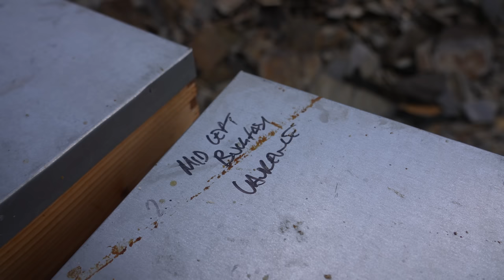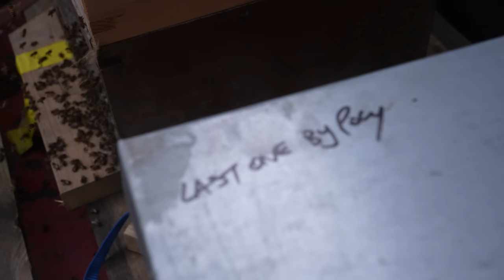The Highs And Lows Of Beekeeping At The Heather!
Black Mountain Honey is a No Nonsense Beekeeping Channel.

Want to ask me a beekeeping question? I'll answer them in my weekly live streams on YouTube

We are based in North Wales and manage around 150 colonies of bees, plus nucleus colonies.

We produce Great Taste Award winning honey and sell nucleus colonies to members of the public.

Our 6 frame overwintered nucleus colonies sell out very fast every year so early ordering is advisable.

We supply F1 Mated Buckfast and Jolanta Queens throughout the season. The UK Mated Jolanta Queens are reared using genetics used by the UK's biggest bee farmer - Murray McGregor - and are not available to general public, except through resellers like us!

We are passionate about beekeeping and really enjoy helping beekeepers through our YouTube channel.

On our channel you can find information on making splits with swarm cells, making increase with queen cells, grafting larvae, foulbrood and disease inspection, honey extraction and machinery, top tips for beginners, products reviews, instructions and guidance plus much more.

NO NONSENSE BEEKEEPING is a UK based beekeeping channel, designed to keep beekeeping as simple and enjoyable as possible. There are no overly complicated techniques or intricate pieces of equipment.

We cover all beekeeping topics ranging from queen rearing, disease recognition/control, honey extraction, swarm management/collection, how to make splits and much more!

My personal favourite aspects of beekeeping are selecting queens for rearing, rearing queens for mating, making up nucs for overwintering and collecting swarms.

We aim to bridge the gap between commercial and hobbyist beekeepers and cater for beekeepers of all experience levels.

Joining our channel gives you a range of perks including 100% advert free videos and early access to premium video content.